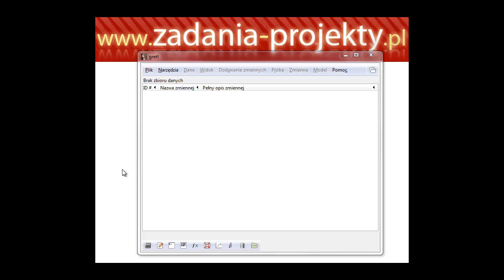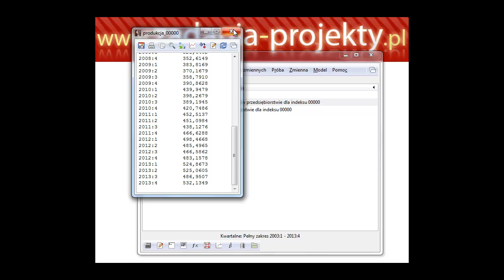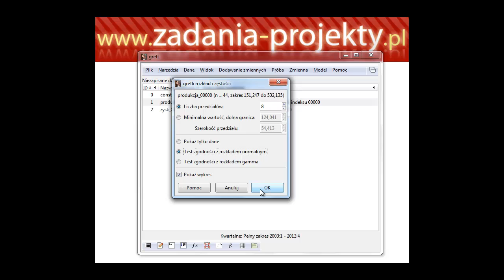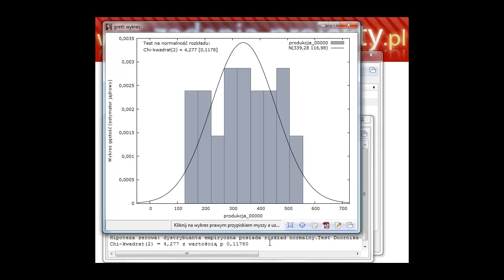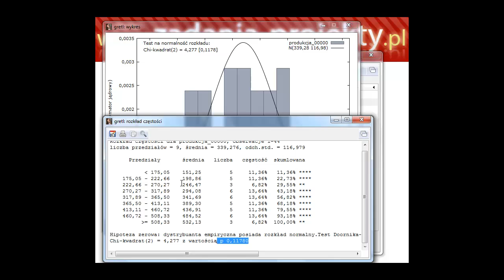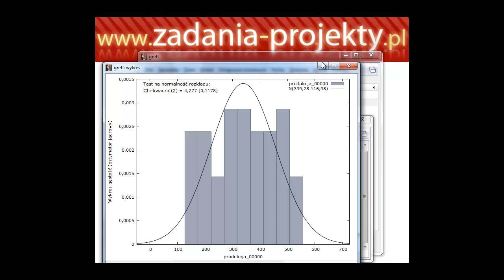Analiza częstości - wykres tabela + test normalności Doornika w programie Gretl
Omawiam, jak należy analizować częstość analizowanego szeregu oraz jak wykonać poprawnie badanie normalności rozkładu testem Doornika.